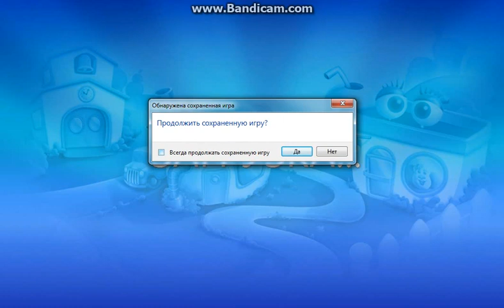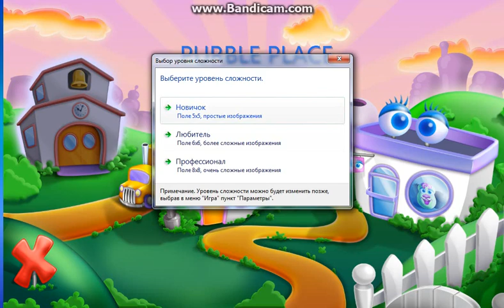Наркомания | Purble Place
Вступайте